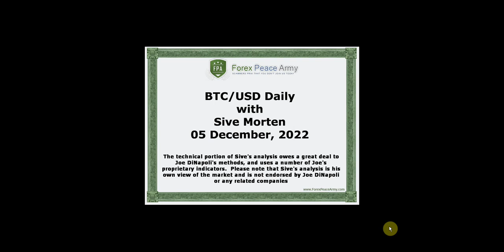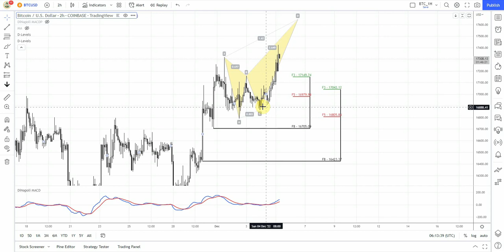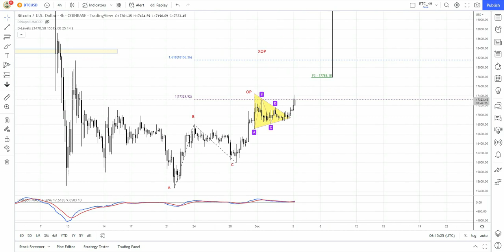ForexPeaceArmy| Sive Morten Daily BTC/USD 12.05.22